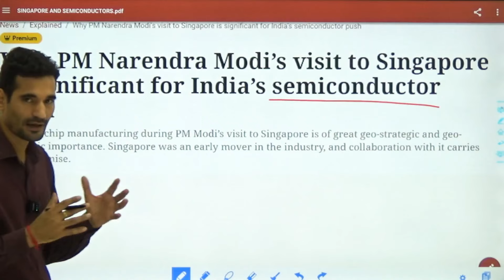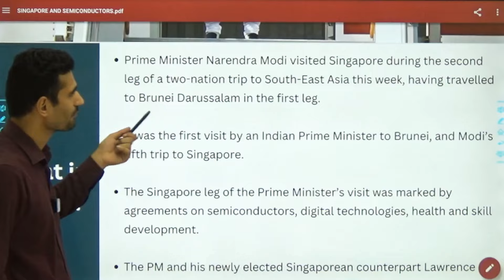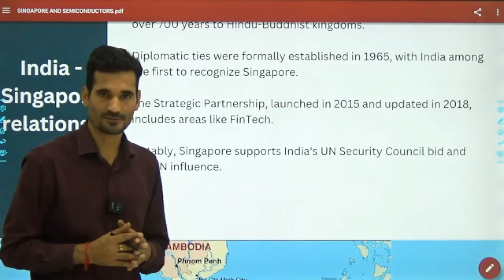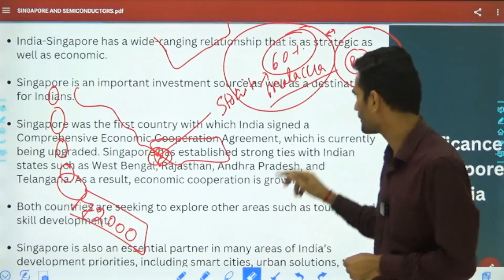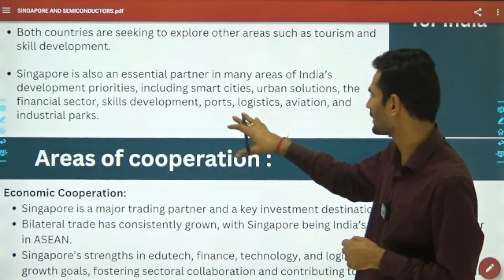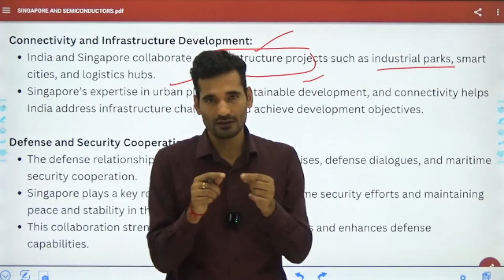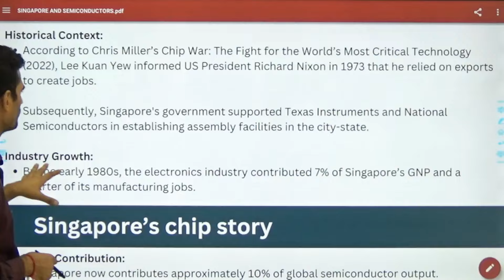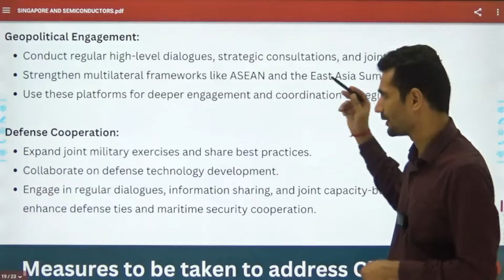PM Modi Signs Big Semiconductor Deal With Singapore | PM Modi visit to Singapore | Maluka IAS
Prime Minister Narendra Modi and his Singapore counterpart Lawrence Wong on Thursday agreed to upgrade bilateral relations to a Comprehensive Strategic Partnership as the two countries signed memoranda of understanding (MoUs) for cooperation in semiconductors, digital technologies, skill development and healthcare.

🔍 Key Topics Covered:
- Overview of PM Modi's visit to Singapore.
- India Singapore relations.
- Significance of Singapore for India.
- Areas of cooperation.
- India's push for chips.
- Singapore's chip story.
- Challanges in India Singapore relations.
- Measures to be taken to address challanges.

Course Features-

1500+ Hours of Comprehensive Interactive Classes.